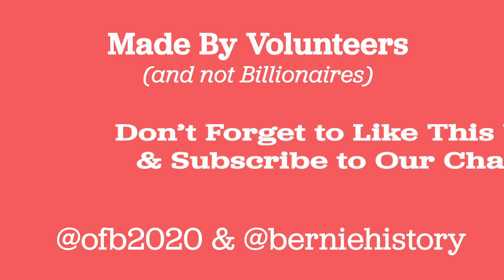Bernie Sanders Dismantles all the anti MedicareForAll Talking points, Ninja style, in 1990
Watch Bernie Sanders dismantle every dumb talking point used by opponents of Medicare for all in Ninja style!